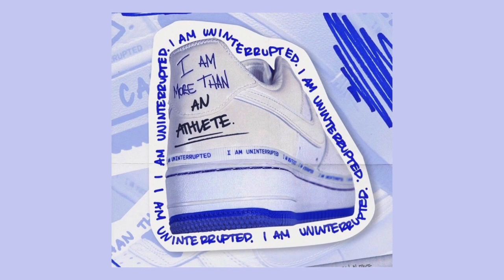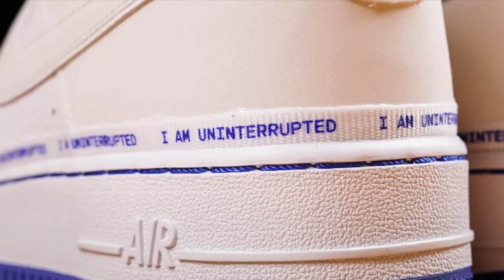海外先行発売 ナイキ エアフォース 1 モアザン レブロン アンインタラプテッド NIKE AIR FORCE 1 MORE THAN UNINTERRUPTED [日本語/ENGLISH]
このビデオは最新スニーカー 2019年10月10日海外発売  ナイキ エアフォース 1 モアザン レブロン アンインタラプテッド NIKE AIR FORCE 1 MORE THAN LEBRON UNINTERRUPTED の紹動画介です。
キング LEBRON JAMES（レブロン ジェームズ）が立ち上げたUNINTERRUPTED（アンインタラプテッド）は、アスリートの為のエンパワーメントプラットフォームとして、公式WEBサイトを中心に、過去現在に渡る著名アスリートやスポーツシーンに影響を与えるカルチャーアイコン達が語るドキュメンタリー動画を配信中。
本作 NIKE AIR FORCE 1 MORE THAN（ナイキ エアフォース 1 モアザン）は、 UNINTERRUPTED（アンインタラプテッド）のブランド名を配した記念すべき最初のプロダクトとしてナイキとのコラボレーションが実現しました。デザインのコンセプトはUNINTERRUPTEDのキーワードでもある「 MORE THAN (モアザン =  今よりももっと)  」。タンブルレザーのアッパーとミッドソールにはクリーンなホワイト。 鮮やかなLAPIS BLUE（ラピスブルー）はシュータンやアウトソールなどのアクセントとして彩色。プラットフォームと同じ爽やかなカラースキームを採用しました。アッパーとソールユニットの境界をぐるりと一周するリボンには「 I AM UNINTERRUPTED ( 途切れさせない ) 」の文字をプリント。ヒールタブにはレブロンの手書きによる「 I AM MORE THAN 」を刻印。リフレクティブ加工されたヒールカウンターには、付属するブラックとブルーのマジックペンでメッセージの続きを書き込めるようになっています。アスリートのエンパワーメントを足元から表現するユニークなギミックが光る1足の登場です。
海外では2019年10月10日より米国のNIKE+SNKRSで米国のNIKE+SNKRSやNIKE取扱店で販売開始。価格は$130。
UNINTERRUPTED, launched by King LEBRON JAMES, is an empowerment platform for athletes, focusing on the official website and delivering documentary videos that talk about famous athletes and sports icons that affect the sports scene.
NIKE AIR FORCE 1 MORE THAN is the first memorable product with the UNINTERRUPTED brand name. “MORE THAN” is also a keyword of the design concept. Clean white on tumble leather upper and midsole. Vivid LAPIS BLUE is colored as accents such as shoe tongue and outsole as the refreshing color scheme as the platform. "I AM UNINTERRUPTED" is printed on the tape that goes around the boundary between the upper and the sole unit. The heel tab is engraved with “I AM MORE THAN” by LEBRON’s hand wrote. The reflective heel counter that can be used to write a continuation of the message by Accompanying a black and blue pens. The sneaker with unique gimmicks that express athletes' empowerment from their feet.
【Video Resource】
imovie, SpeakLine